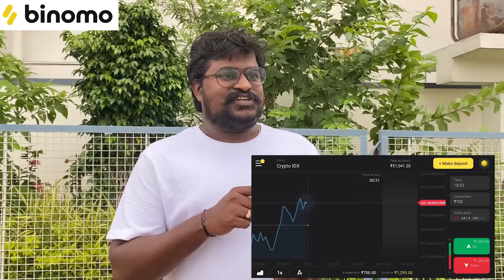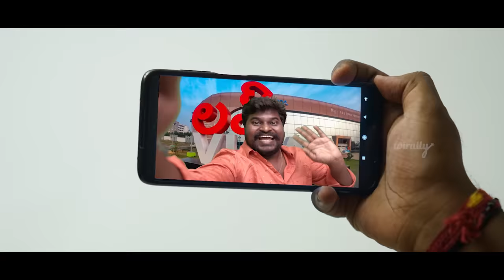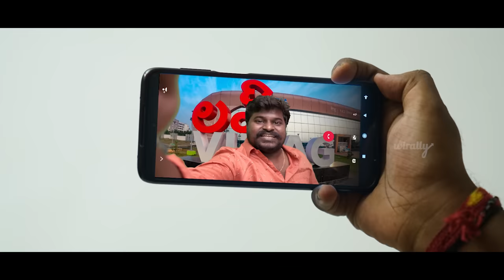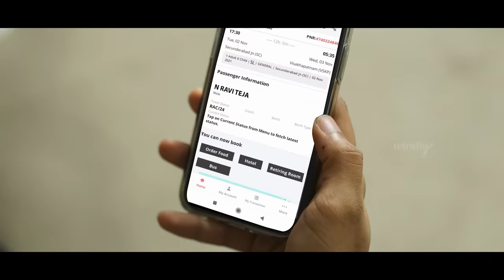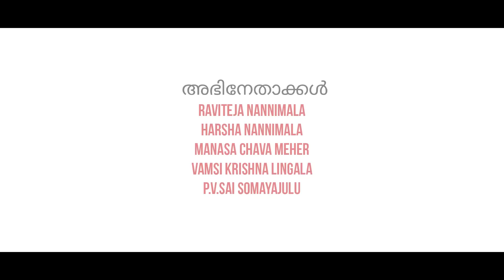Drishyam | Wirally Originals | Tamada Media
Cast : Raviteja Nannimala, Harsha Nannimala, Vamsi Krishna Lingala, Manasa Chava Meher
Executive Producer : Anil Kumar Prattipati
D.O.P : Ram Chinthaparthi, Danesh
Editing & DI : Sai Krishna Ganala
Associate Editor : Uday Bhaskar
Dubbing Engineer : Nagesh
Graphic Designer : Durga Sai
Assistant Director : Prakash Jai, Raju
Malayalam Dialect : Abhilash, Sandra, RV Arvindh
Written & Directed by P.V.Sai Somayajulu